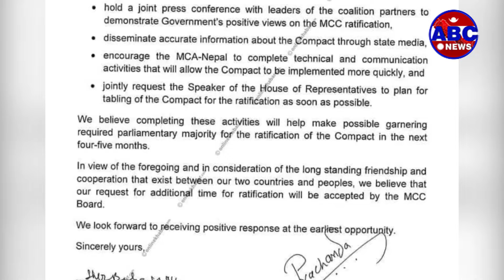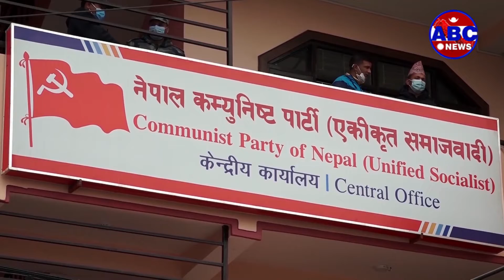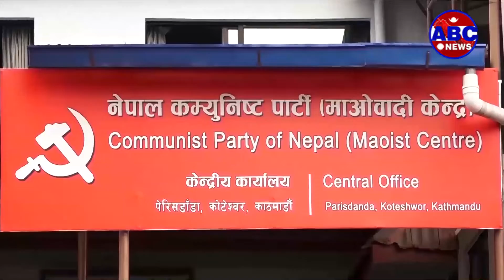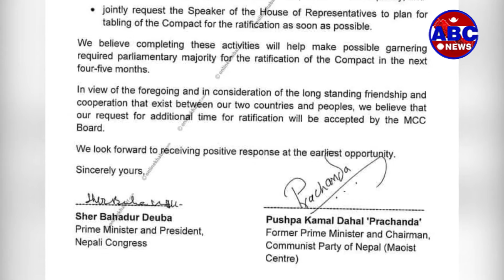अमेरिकी आर्थिक सहायता मिलिनियम च्यालेन्ज कर्पोरेशन (एमसीसी) सम्झौता बारे यतिबेला राष्ट्रिय राजनीति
अमेरिकी आर्थिक सहायता मिलिनियम च्यालेन्ज कर्पोरेशन (एमसीसी) सम्झौता बारे यतिबेला राष्ट्रिय राजनीतिमा बहसको विषय बनिरहेको छ । पाँच दलीय सत्ता गठबन्धनमा समेत एमसीसीको प्रभाव परिरहेको बेला यो राष्ट्रघाती भएको भन्दै साना दलहरु समेत सडक आन्दोलनमा समेत उत्रिएका छन् । यस विषयमा आन्तरिक मात्रै नभई बाह्य प्रभाव पनि छ कि आशंका पैदा भएको छ ।